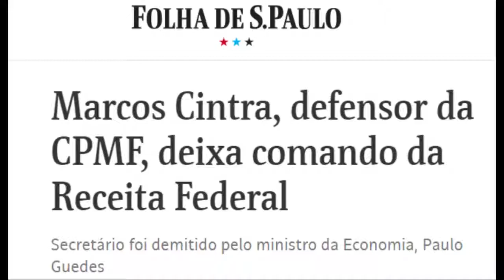CPMF, IPF, arruma o nome que quiser, isso não passa aqui nunca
Pretendo seguir meu segundo mandato pautado na coerência e no compromisso com o povo que já sofre com a cobrança de tantos impostos e, assim como em governos anteriores e não irei me calar diante da ameaça de retorno da CPMF